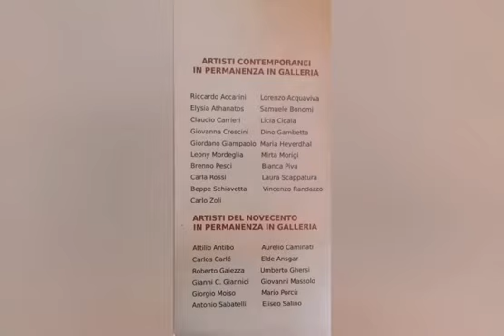GULLIarte Kéramos 2020 artisti in permanenza del novecento e contemporanei